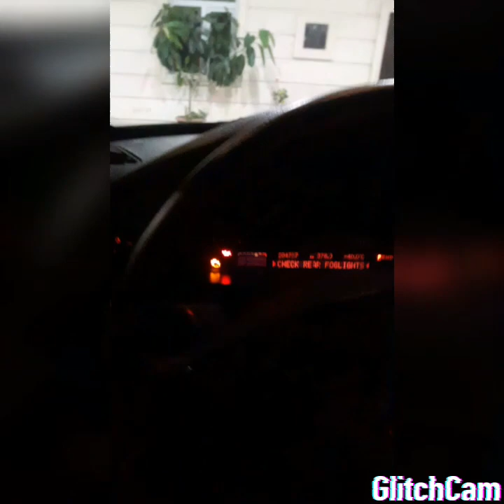Bmw 525i e39 Night Drive (CYGO-Panda E•by Rafinsh)